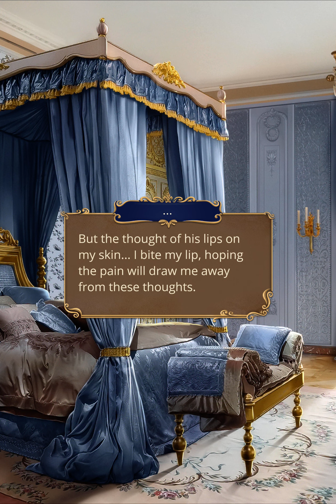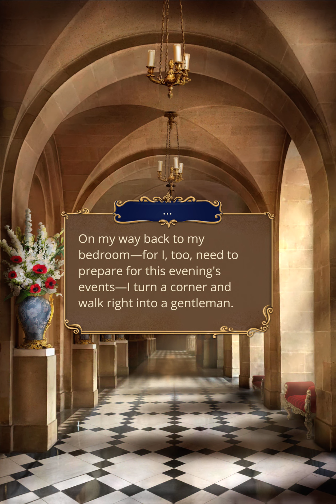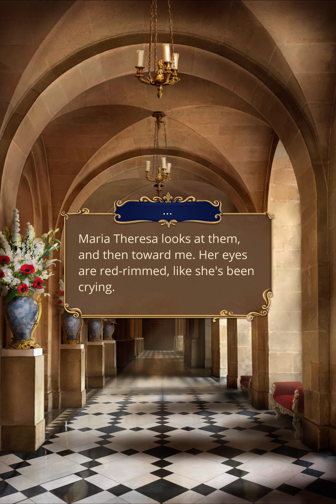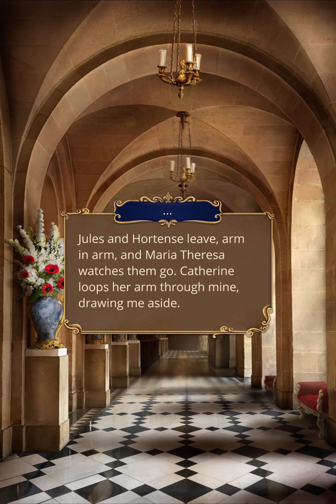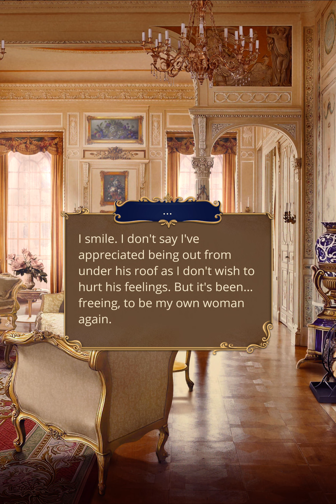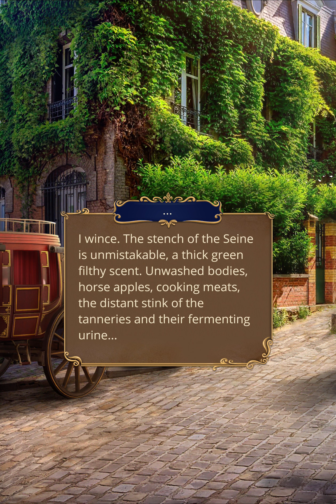Vying for Versailles - S2, E6: Needles under the Nail (☀️|🧡)(❤️Alexandre)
An unlikely hint leads to a new informant who has definitive information about the Dauphin's location.

❗Your Bright Influence has changed Aunt Suzanne's perception of you.

Select fabric:
- Rosy Satin

"So, that is the request?"
(Listen to the seamstress's experiences.)
💎 (Promise to start a seamstresses guild.)
💎 Identify.

I suppose...
- I'll attend.

"I feel torn."
(Speak with Catherine.) [❗Your relationship with Catherine strengthens.]
💎 Moon and Stars

❗Your Bright Influence has changed your story.

❗Your Hedonism changes your actions.

"Must I choose which party I plan to attend?"
(Attend Aunt Suzanne's party.) (+1 Altruism 🍃)

❤️ "Perhaps I could use Alexandre's advice..."
💎 (Open adjoining door.)

VfV Soundtrack can be streamed from the official RC music composer SoundCloud